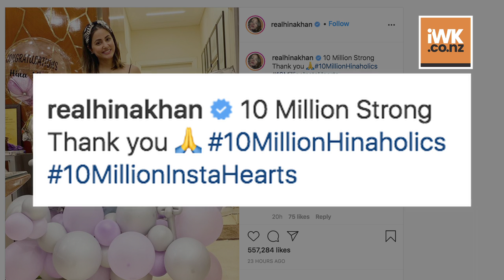Hina Khan's Instagram family grows to 10 million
Actress Hina Khan has garnered a following of 10 million on Instagram. She thanked fans for the love and support in her new post on social media.